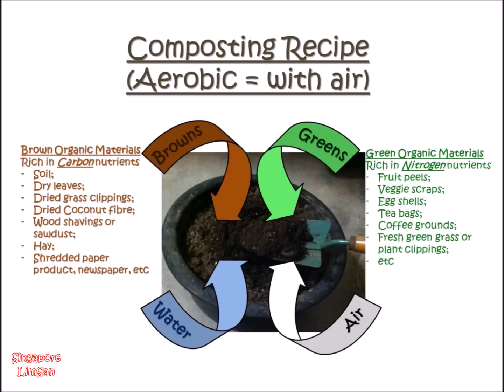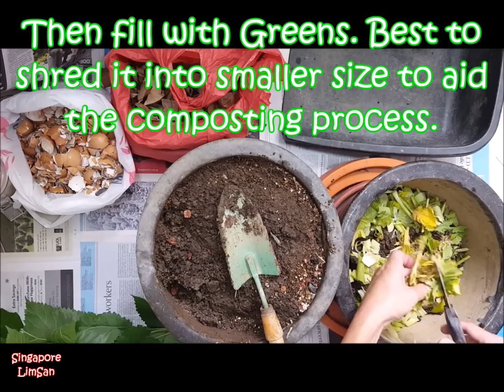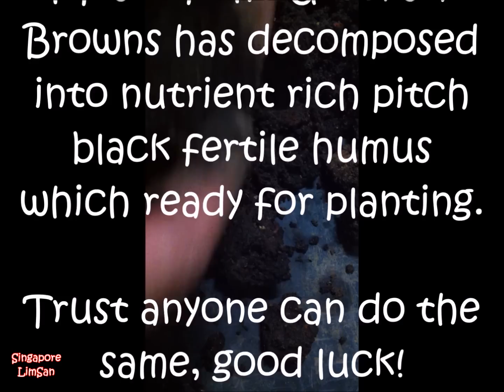Singapore LimSan A Simple & Easy Home Composting Recycled From Food Waste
Just sharing how I recycled my used soil & kitchen waste into humus rich of nutrients, especially the carbon and nitrogen among others, for my pot plant in apartment.

The compost is full of life, earth worms migrated there helping to breakdown organic matters and provide worm cast to fertilise and vitalise my plant that uses these home made compost.

By the way, do note the usual confusions about the term used - 'Ratio' & 'Parts', in Composting. I shall explain based on my humble understanding.

The term 'Ratio or Part' used, particularly in Composting, refers to the chemical biological part of the organic material (or whole mixture) in terms of Carbon part : Nitrogen part (C:N) since all organic materials are basically made up of these elements. Soil scientists would use C:N as the basis of the composition.
In layman term, the Carbon part is the needs for the main frame of the organic materials like it's fibre & structure, where as the Nitrogen part is the building blocks of protein ingredients for growth. Say example in the video, shredded dried leaves were used as Browns, which can have an estimated C:N ratio of 60:1 thereabouts, and the Greens used (kitchen scraps etc) may be around 20:1. Mixing both with equal quantity by volume would derive with (60+20)/2=40:1 which is higher than the ideal 30:1 that most soil scientists & expert would claimed to be ideal for composting in most articles. The result of the above compost is great following this guidline with no foul stinky smells nor pest exist in there, yet it is full of life in it. My plants are also growing great with the compost added to them too.

Do enlighten me to do better in future, if any.

Also, checkout my other videos too.
Hope you'll enjoy them.

Cheers!